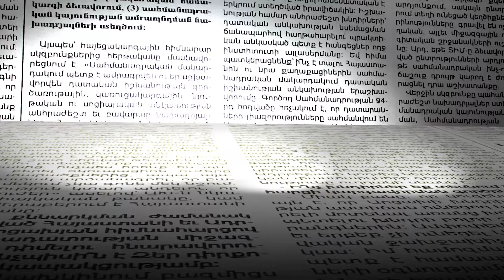2025 թվականի ամռանը`մենք Շուշիում պիտի պատարագ մատուցենք. սարկավագ Բաբալյան